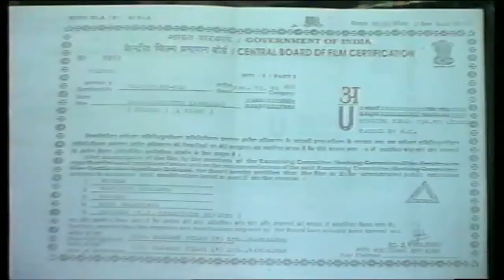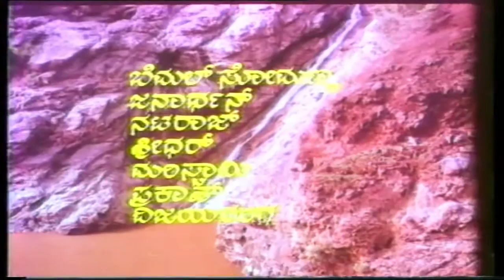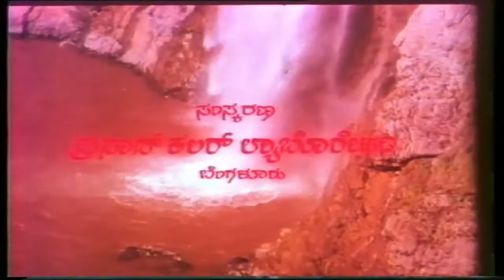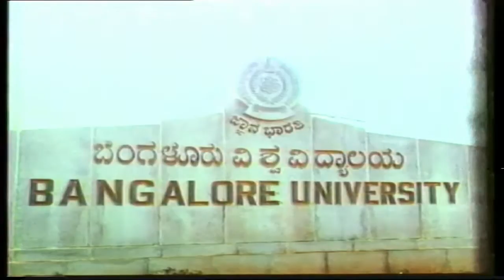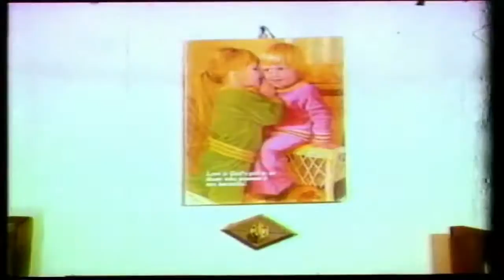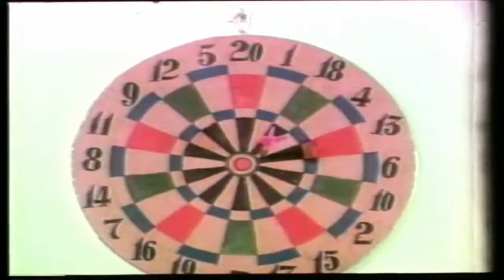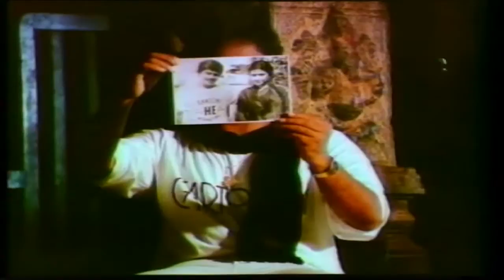Samsarada Guttu - ಸಂಸಾರದ ಗುಟ್ಟು Kannada Full Movie | Shankarnag, Mahalakshmi | TVNXT Kannada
Watch & Enjoy Samsarada Guttu-ಸಂಸಾರದ ಗುಟ್ಟು From Film SamsaradaGuttu-ಸಂಸಾರದ ಗುಟ್ಟು Movie Starring Shankarnag, Mahalakshmi, Sundar Raj, Shivaram, MukyamanthriChandru, Vishwa Vijetha, Thara, Indushree, Umashree, Among others. Directed by Raghava And Produced by Vasanthi Rao Music composed by Sathyam.